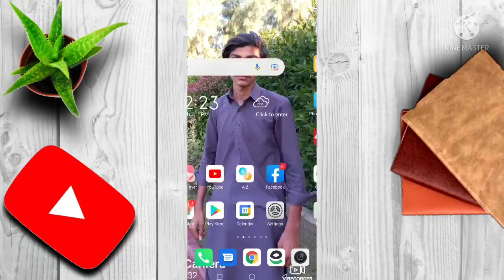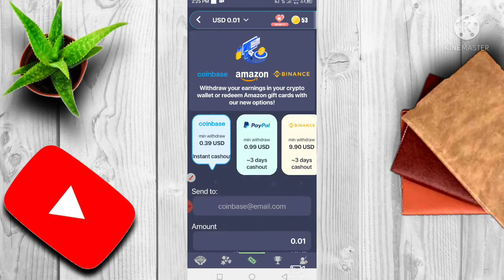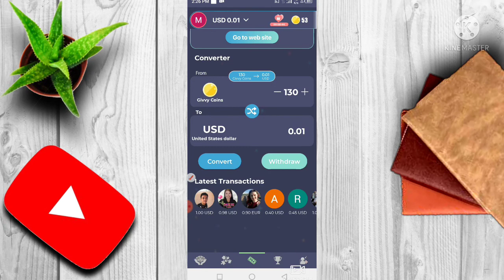💰Online earning app | online earning in pakistan 🥰without investment | Technical Hasnat 🔥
Lifetime earn money online in Pakistan
How to earn money online in Pakistan by games
How to earn money online in Pakistan YouTube